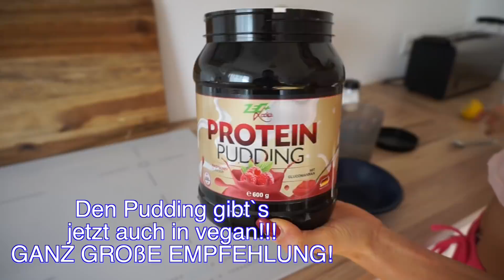FITNESS CREMESCHNITTCHEN - BESTES REZEPT DER WELT! Schmeckt sogar Gudrun und Gertrud!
BACKT ES!

 ► SOCIAL MEDIA◄

Bei den verlinkten Produkten handelt es sich um meine ehrliche Empfehlung bzw. um jene Produkte, die ich selbst verwende.
Kommt über einen dieser Link ein Einkauf zustande, werde ich mit einer Provision beteiligt.
Für Dich entstehen dabei natürlich keinerlei Mehrkosten.